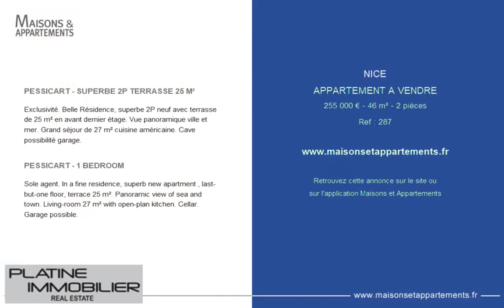NICE - APPARTEMENT A VENDRE - 255 000 € - 46 m² - 2 pièce(s)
Référence : 287

PESSICART - SUPERBE 2P TERRASSE 25 M²

Exclusivité. Belle Résidence, superbe 2P neuf avec terrasse de 25 m² en avant dernier étage. Vue panoramique ville et mer. Grand séjour de 27 m² cuisine américaine. Cave possibilité garage.

PESSICART - 1 BEDROOM

Sole agent. In a fine residence, superb new apartment , last-but-one floor, terrace 25 m². Panoramic view of sea & town. Living-room 27 m² with open-plan kitchen. Cellar. Garage possible.

Cette annonce vous est proposée par l'agence PLATINE IMMOBILIER

|2719172|